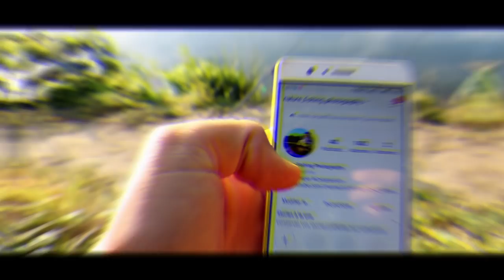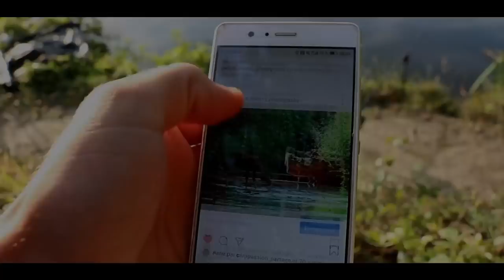Pêche de la Carpe ** Trouver la pêche au milieu des herbiers ** été 2019 / FULL HD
On se retrouve pour une session de 48 h fin août ! Une pêche difficile le premier 24 h ou nous avons du changer de poste afin de trouver le poisson ! On aura réussi a sortir notre épingle du jeu en trouvant cassure et trouées dans les herbiers a l'aide du deeper chirp.